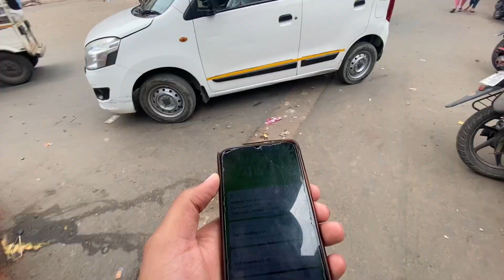Travelling 800km to Watch Dhoni | IPL 2023 Chennai super kings | Dhoni Last IPL Vlog